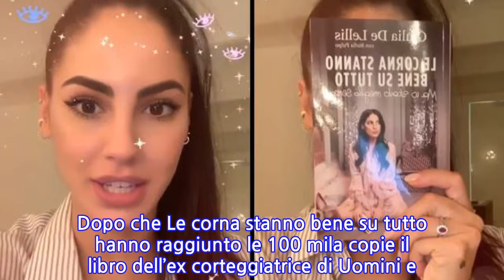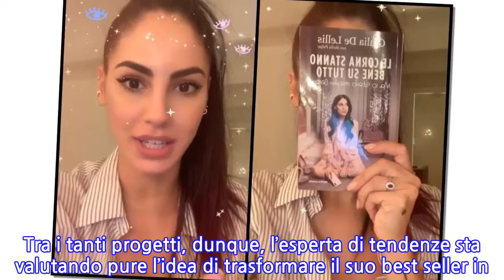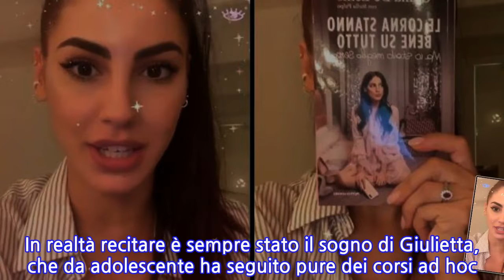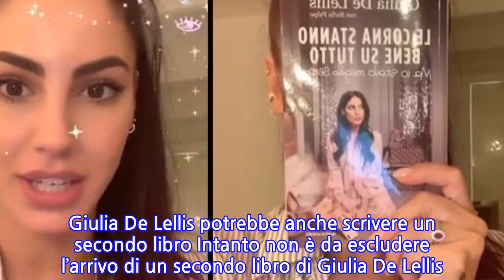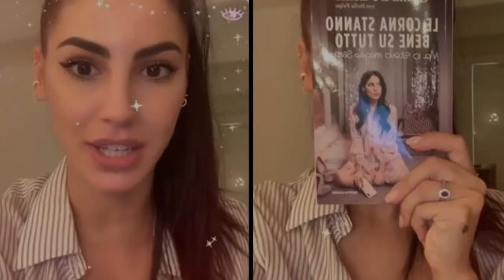Il libro di Giulia De Lellis potrebbe diventare un film: l’indiscrezione al Maurizio...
Il libro di Giulia De Lellis potrebbe diventare un film: l’indiscrezione al Maurizio Costanzo Show È inarrestabile il successo di Giulia De Lellis. Dopo che Le corna stanno bene su tutto hanno raggiunto le 100 mila copie il libro dell’ex corteggiatrice di Uomini e Donne potrebbe diventare presto un film. È stata la stessa web influencer a rivelarlo al Maurizio Costanzo Show, dove è stata ospite della puntata in onda su Canale 5 mercoledì 13 novembre. Dopo la proposta di scrivere un libro a Giulietta è arrivata anche la richiesta di trarre un lungometraggio da quell’opera. Una richiesta piuttosto impegnativa che la De Lellis sta vagliando con calma, con l’aiuto dei suoi fidati collaboratori. E chissà che non sia proprio la 23enne l’attrice protagonista…Di recente, infatti, la nuova fiamma di Andrea Iannone ha cominciato a recitare grazie ad una serie tv prodotta da Maria De Filippi e trasmessa su Witty. In realtà recitare è sempre stato il sogno di Giulietta, che da adolescente ha seguito pure dei corsi ad hoc. Il suo futuro sarà da attrice a 360 gradi? Giulia De Lellis potrebbe recitare nel film Le corna stanno bene su tutto “In futuro valuteremo il da farsi”, ha dichiarato Giulia De Lellis al Maurizio Costanzo Show, come riporta in esclusiva Il Vicolo delle News. Tra i tanti progetti, dunque, l’esperta di tendenze sta valutando pure l’idea di trasformare il suo best seller in un film per il cinema. Un film che si rivelerebbe di grande successo visto quello riscosso in libreria: dallo scorso settembre Le corna stanno bene su tutto è saldamente in cima alle classifiche dei libri più venduti. Giulia De Lellis potrebbe anche scrivere un secondo libro Intanto non è da escludere l’arrivo di un secondo libro di Giulia De Lellis. “Un seguito del mio libro? Perché no…”, ha confidato la giovane ad un evento Tezenis, di cui è testimonial. Non solo: Le corna stanno bene su tutto è stato già richiesto all’estero e presto sarà tradotto in altre lingue.